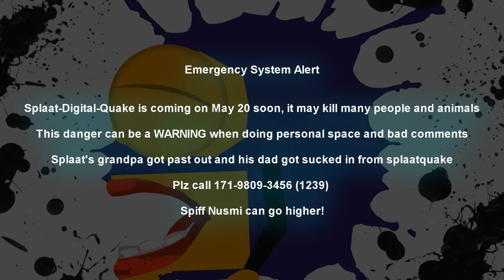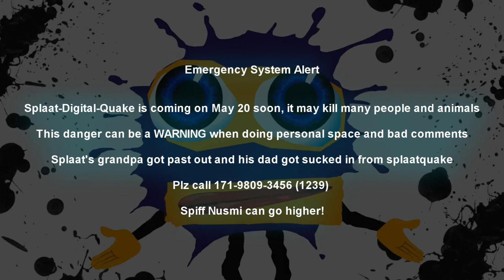Splaat digital quake WARNING ALERT EAS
Credit to Klasky Csupo Inc.